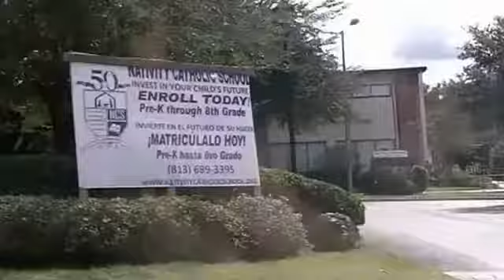Американские дороги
Ваш Риэлтор во Флориде помогает людям из разных уголков мира подобрать и приобрести недвижимость в Средней Флориде для жилья, отдыха и инвестирования.

Ваш Риэлтор отвечает на все вопросы, касающиеся недвижимости на территории штата Флорида, поможет вам с поиском нужных проверенных специалистов, даст грамотный совет при покупке или продаже.

Если вы не хотите тратить время и рисковать деньгами в операциях с недвижимостью, воспользуйтесь помощью Вашего Риэлтора.

★☆★ НУЖЕН СОВЕТ? ★☆★